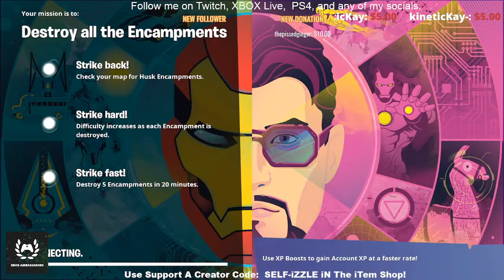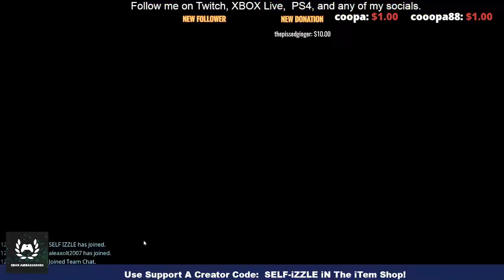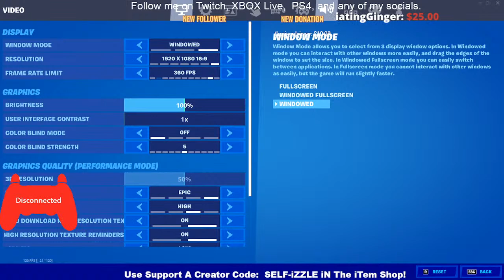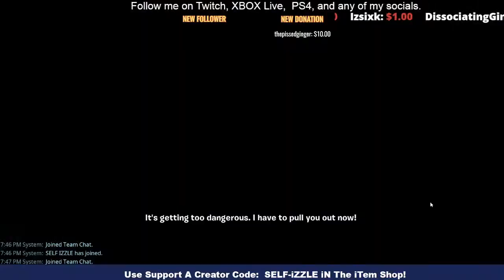Giveaway @ 300 Subscriptions/ Battle Royale / Save The World